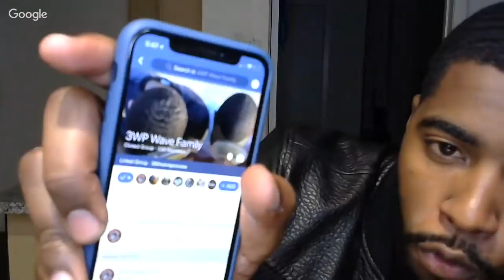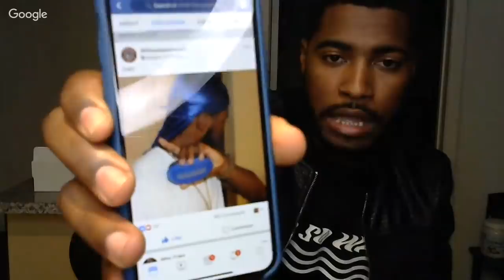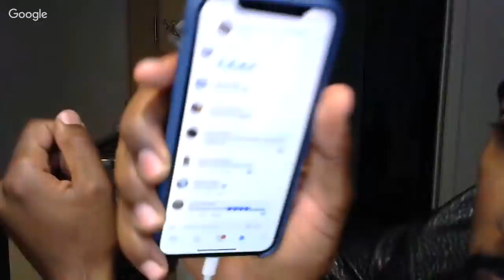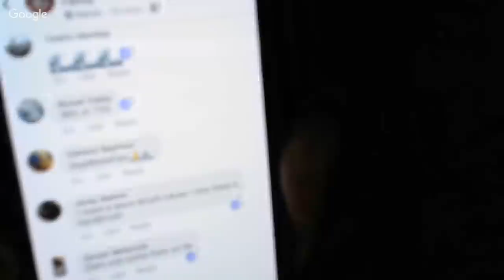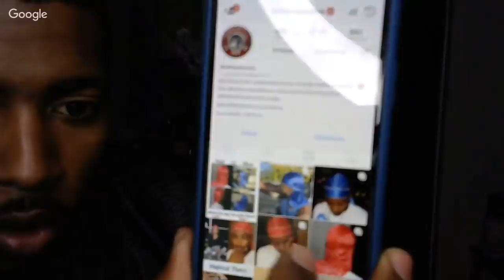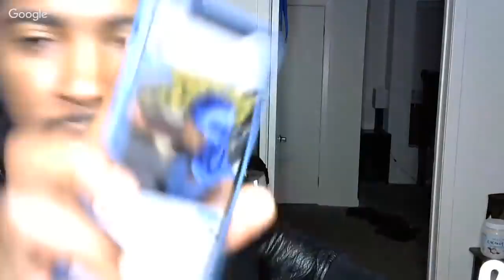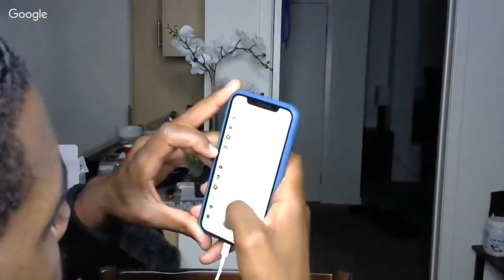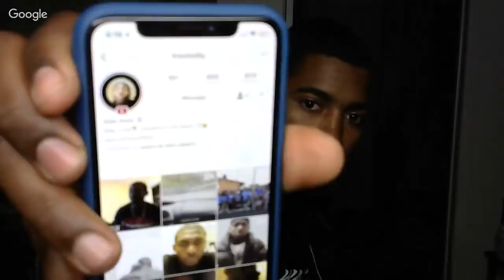360 Waves For Beginners: Steps for Deep Connections!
How to get 360 waves. Steps to get deeper connections fast. 360waveprocess

- 3WP I'm So Wavy T-shirt